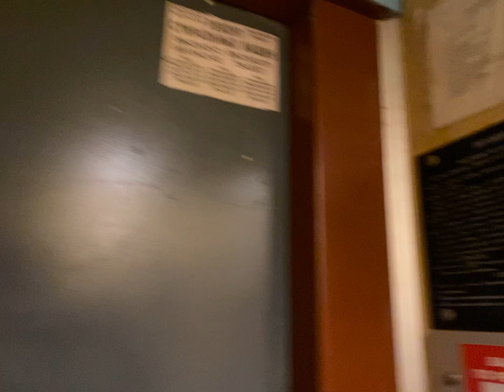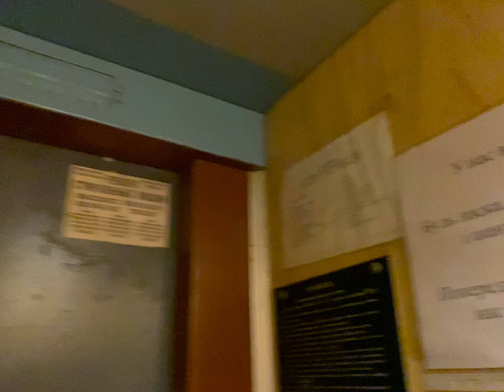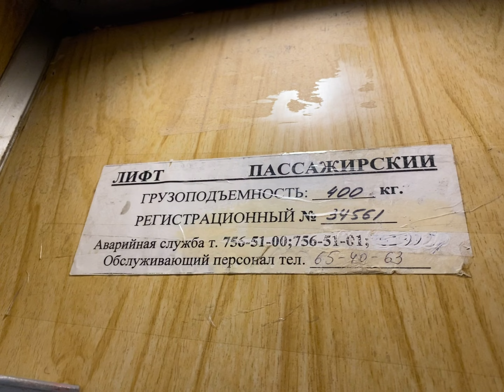(г. Харьков) МЕТРОВИК! идеальный подъезд с идеальным лифтом МЛЗ 1991 г. в 10-ти этажке (20)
ИНФА ПРО ЛИФТ:
марка лифта: МЛ3 (могилевский лифтостротельный завод)
год выпуска: 1991
страна-производитель: СССР
система управления: релейная
тип: пассажирский
двигатель лебедки: 4АН-180
вызывные посты: ВП-711
приказной пост: ПЛ-7812
грузоподъемность: 400 кг
скорость: 1 м/с
ИНФА ПРО ДОМ:
адрес дома: ул. Владислава Зубенко, 21, подъезд 1
серия дома: 114/87
год постройки: 1991
этажность: 10
количество подъездов: 5
количество квартир: 200 (по 40 в каждом, по 4 на этаже)